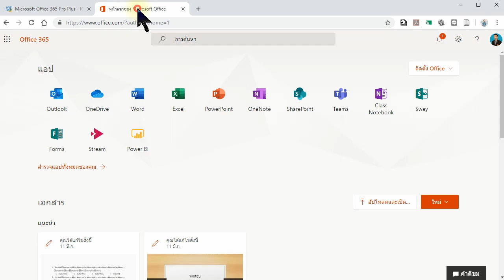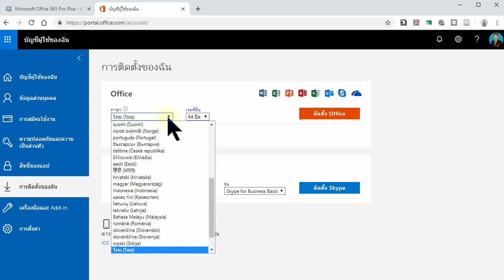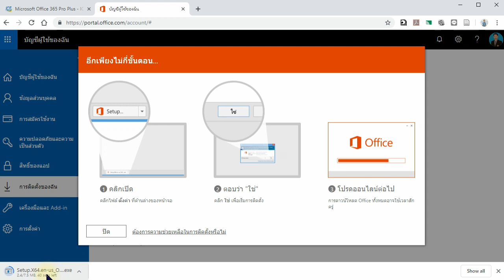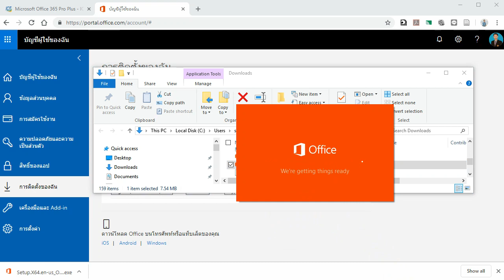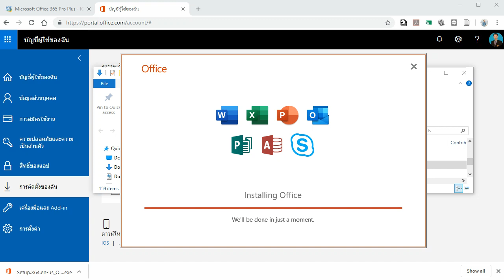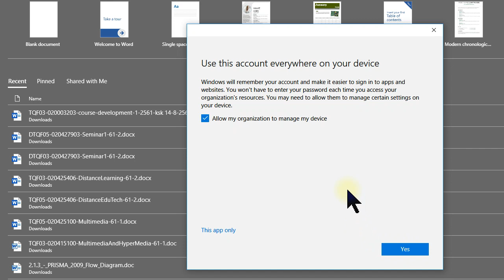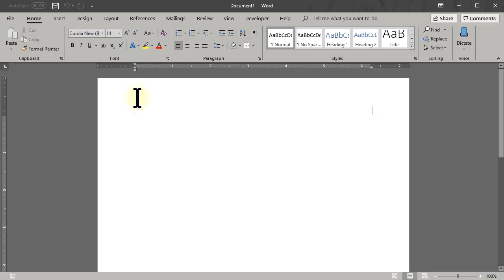วิธีการติดตั้ง Office 365 Proplus ให้เป็น English Version, KMUTNB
วิธีการติดตั้ง Office 365 Proplus ให้เป็น English Version ซึ่งปกติเราจะได้ตัวติดตั้งเป็นภาษาไทย ตาม Location ของเครื่องที่เรา Download ทำให้เราไม่สามารถเลือกภาษาในการติดตั้ง ซึ่งเป็นปัญหาสำหรับผู้ที่ไม่ชอบเมนูภาษาไทย